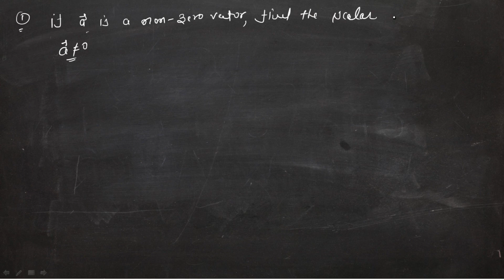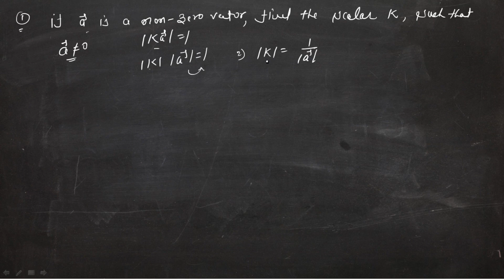Class =12th Maths Topic=Vector( Part-2)